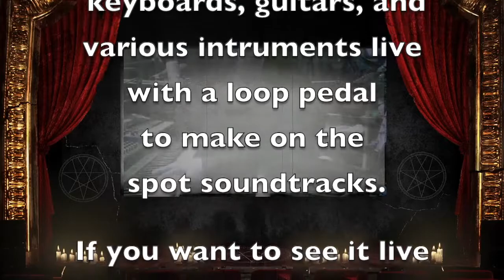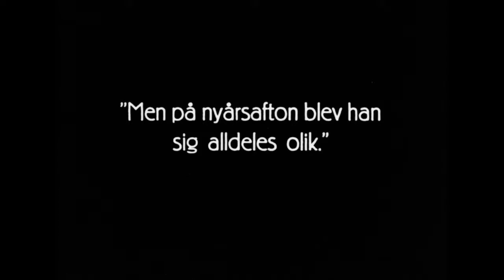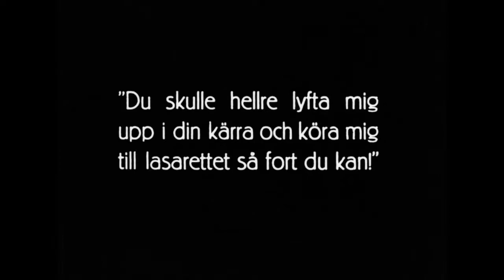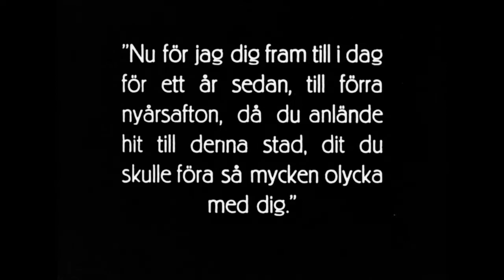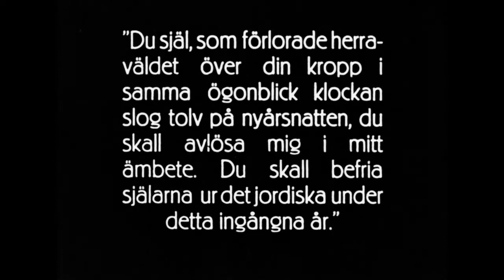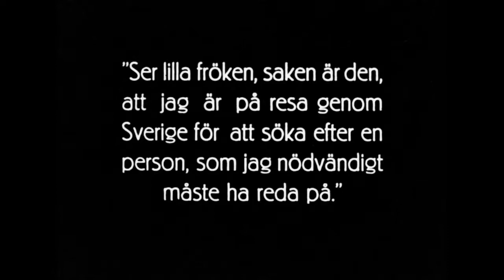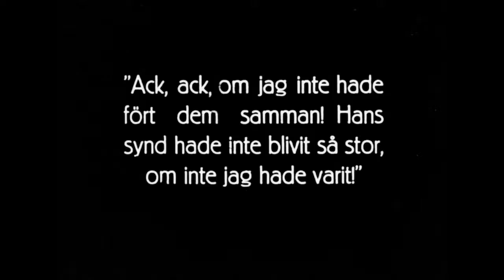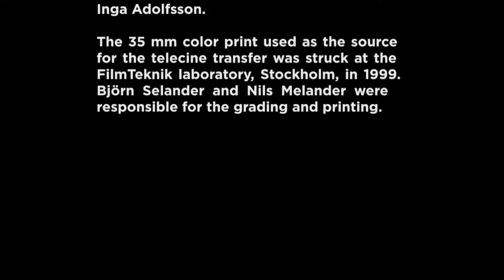The Phantom Carriage - 1921 - Full Movie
The Phantom Carriage (Swedish: Körkarlen, literally "The Wagoner") is a 1921 Swedish silent film directed by and starring Victor Sjöström, based on the 1912 novel Thy Soul Shall Bear Witness! (Körkarlen) by Swedish author Selma Lagerlöf. In the film, Sjöström plays a drunkard named David Holm who, on the night of New Year's Eve, is compelled by the ghostly driver of Death's carriage to reflect on his past mistakes. Alongside Sjöström, the film's cast includes Hilda Borgström, Tore Svennberg, and Astrid Holm.

The Phantom Carriage was released in Scandinavia on New Year's Day 1921. The following year, Metro Pictures Corporation re-edited and released the film in the United States under the title The Stroke of Midnight; it was known as Thy Soul Shall Bear Witness! in the United Kingdom.

The Phantom Carriage is notable for its special effects, its innovative narrative structure with flashbacks within flashbacks, and for having been a major influence on the works of Ingmar Bergman. It has been characterized as belonging to several genres—it has been called a morality tale, a melodrama, a fantasy film, and a horror film. It is sometimes considered one of the first horror films due to its atmosphere and its impact on later entries in the genre. The film is generally considered to be one of the central works in the history of Swedish cinema.

Plot
On New Year's Eve, dying Salvation Army Sister Edit has one last wish: to speak with David Holm. David, a drunkard, is sitting in a graveyard, telling his two drinking buddies about his old friend Georges, who told him about the legend that the last person to die each year has to drive Death's carriage and collect the souls of everybody who dies the following year. Georges himself died on New Year's Eve the previous year.

Gustafsson, a colleague of Edit, finds David, but is unable to persuade him to go see her. When his friends try to drag him there, a fight breaks out, and David is struck on the head with a bottle just before the clock strikes twelve. David's soul emerges from his body as the carriage appears. The driver is Georges.

Georges reminds David of how the latter once lived a happy life with his wife Anna, their two children and his brother, until Georges led him astray. As shown in a flashback that follows, David was jailed for drunkenness. Before being released from prison, he was shown his brother, who had been sentenced to a long term for killing a man while drunk. When David went home, he found the apartment empty. Furious, he became determined to track Anna down and have his revenge.

During his search throughout Sweden, David arrives at a new Salvation Army Mission on New Year's Eve. Maria does not want to answer the bell, as it is very late, but Edit lets him in. Despite his rudeness to her, she mends his coat while he sleeps. The next day, she asks him to return in one year; she had prayed that the first visitor would have good fortune for that period and wants to know the outcome of her prayer. He agrees, but before he leaves, he tears out her patches.

Georges informs David that the promise has to be fulfilled and takes him against his will in the carriage to Edit. In another flashback it is shown how Edit once found David in a bar with Gustafsson and another man. Edit persuaded the other man to go home with his wife and gave Gustafsson an advertisement for a Salvation Army meeting. At the meeting, Gustafsson submitted himself to God, but David remained completely unrepentant. Anna was at the meeting, but David did not recognize her. Later, Anna told Edit who she was, and Edit tried to effect a reconciliation. At first, the couple were optimistic, but soon David's behavior drove Anna to despair once again. One night, Anna pleaded with him not to expose their children to his consumption (the same fatal disease Edit caught from him). When he refused, Anna locked him in the kitchen and tried to flee again with their children, but fainted. He broke through the door with an axe, but did not physically hurt her.

When Georges goes into Edit's room, she begs him to let her live until she sees David again. She thinks she is the one to blame for his magnified sins, as she brought the couple together again. When David hears this, he is deeply moved. He kisses her hands, and when Edit sees his regret, she can die in peace. Georges does not take her, saying others will come for her. He then shows David that Anna, afraid of leaving her children alone after she herself dies of consumption, is planning to poison them and herself. David begs Georges to do something, but Georges has no power over the living. Then David regains consciousness in the graveyard. He rushes to Anna before she can act. With great difficulty, he convinces her that he sincerely wishes to reform.